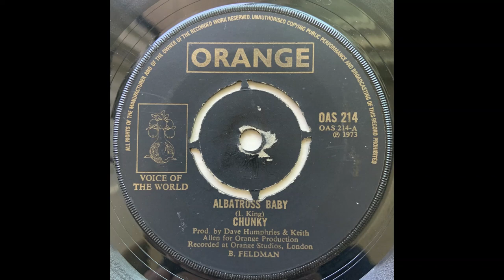Chunky - Albatross Baby (UK Junkshop Glam 73)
Excellent Junkshop Glam from the UK 1973 on Orange (same as the amplifier company) Records !!